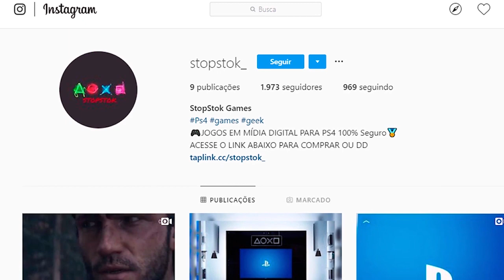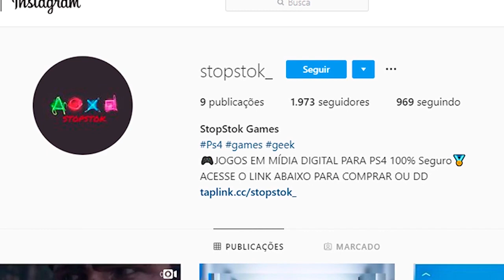O BANHO QUENTE VAI TE MATAR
O banho quente vai te matar! Toma banho gelado galera!